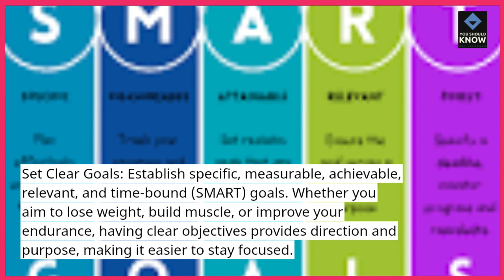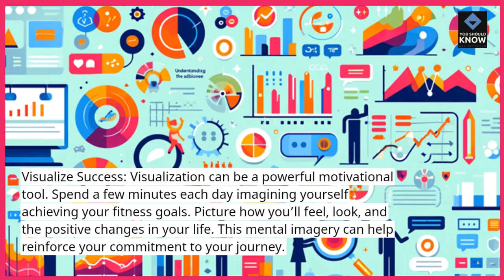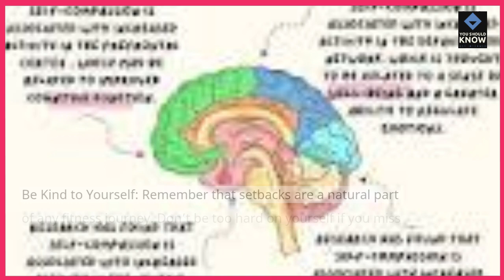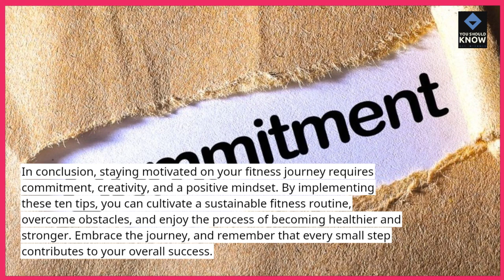Top 10 Tips for Staying Motivated on Your Fitness Journey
Get valuable tips for maintaining motivation throughout your fitness journey, from setting achievable goals to finding a workout buddy and tracking your progress.